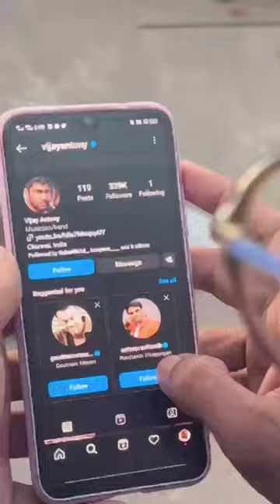All Animals liking me..😁tamil animals dog pets #2023